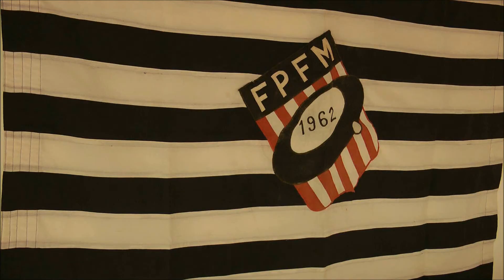A Magyar Labdarúgás Napja Óbudán a Civil Házban és a Promenádon 2013.11.23.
A Magyar Labdarúgás Napja Óbudán a Civil Házban és a Promenádon
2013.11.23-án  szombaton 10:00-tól